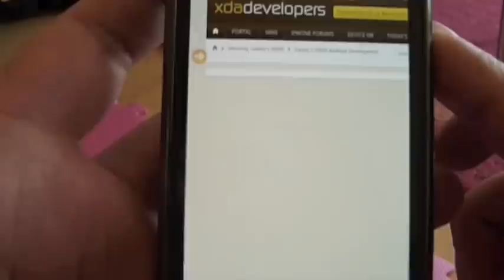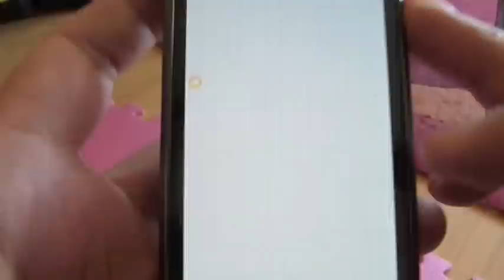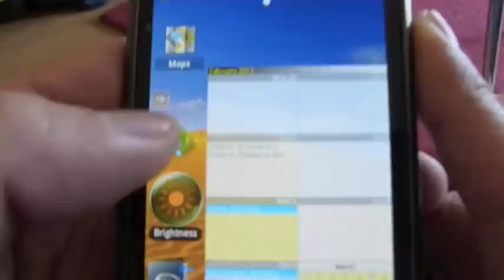Samsung Galaxy S Gingerbread 2.3.2 XWJV1 Voodoo Lagfix -- smoothness!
Android 2.3.2 Gingerbread XWJV1
Voodoo Lagfix EXT4 enabled
ClockWorkMod
Quadrant 1720